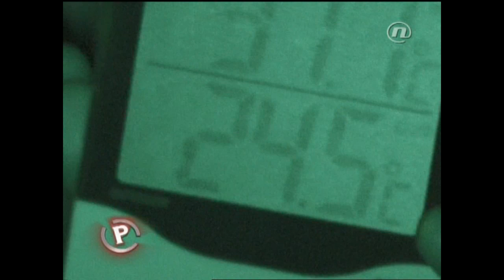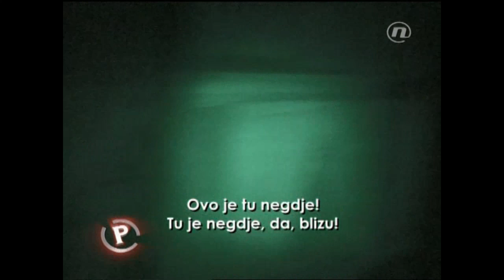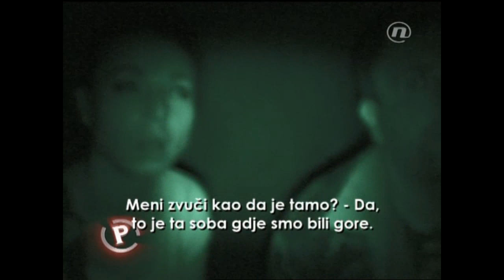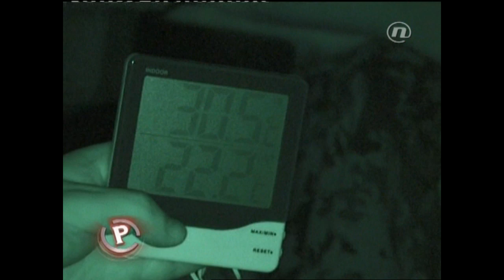Igor Kostelac o Duhovima (emisija Provjereno 14.7.2011) HD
Visit - Posjetite